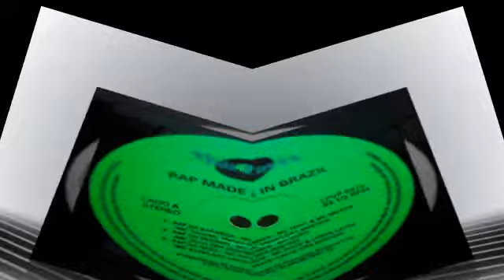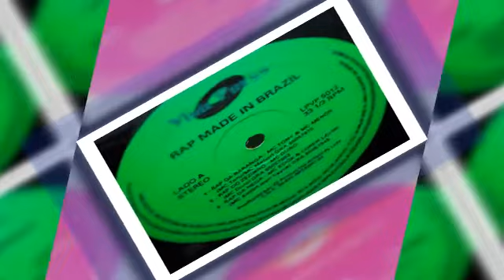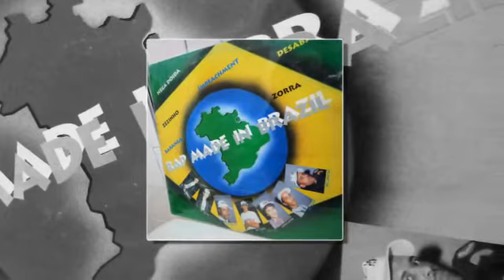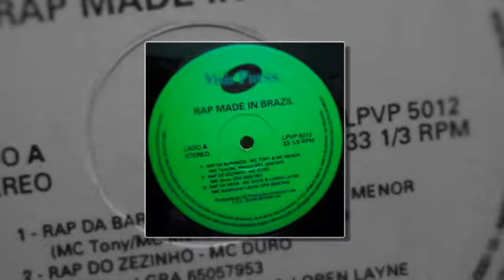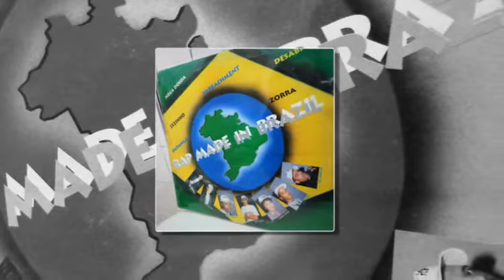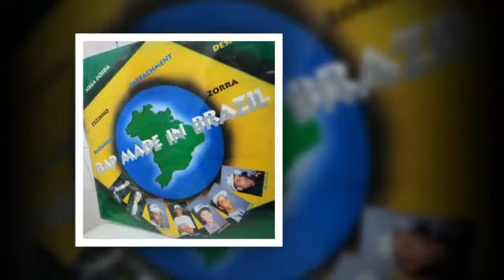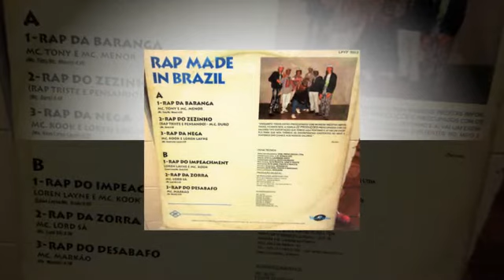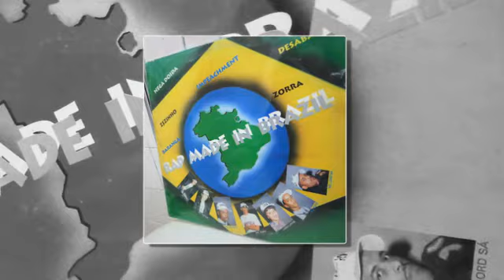Rap Made Brazil (Album Full) (Mc´s Tony & Menor - Rap Da Baranga)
EXCLUSIVO...

O Mega Pack Single de Freestyle é o pacote perfeito para Você que é fã da música freestyle,

Apresentamos nossa coleção de Singles com os maiores clássicos da Freestyle Music,

Uma seleção incrível de Singles de alta qualidade e diversidade.

Não importa se você é Dj, Dançarino ou apenas aprecia a música,

Cada música da nossa coleção é única e traz consigo uma energia,

Não perca mais tempo procurando música freestyle,

adquira já nossa coleção e tenha acesso a uma experiência musical única.

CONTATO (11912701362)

✍️  FUNK MELODY DAS ANTIGAS NAS SUAS CAIXAS  AUMENTE O SOM
  NO TALO  SOMOS A RESISTÊNCIA 🎶 🎶 🎶

👊🏻 VAMOS INCOMODAR A VIZINHANÇA😎

✅ SE GOSTOU SE ESCREVA E DEIXE O SEU 👍

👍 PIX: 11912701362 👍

🙌 GOSTARIA DE AGRADECER AOS ESCRITOS NO CANAL, E AQUELES QUE SÓ VISUALIZARAM, A OS LIKES E OS DESLIKIS, AGRADEÇO DA MESMA FORMA. VAMOS A LUTA RUMO A OS 4 MIL ESCRITOS COM MUITO SOM BOM DE QUALIDADE.

✅ NÃO VAMOS DEIXAR O DEIXAR NOSSO FUNK MORRER 👊🏻

💓 DE CORAÇÃO VAMOS DIVULGAR O  CANAL PARA OS SEUS AMIGOS. AGRADEÇO DE CORAÇÃO À TODOS!!!

Senção de direitos autorais de conteúdo musical (Fair Use) sob seção 107 Copyright Act 1976, subsídio é feito para "uso justo" para fins de crítica, comentário, reportagem, ensino, bolsa de estudos e pesquisa. O uso aceitável é um uso permitido pela lei de direitos autorais que, de outra forma, poderia estar infringindo. O uso sem fins lucrativos, educacional ou pessoal sugere o equilíbrio em favor do uso justo. * Este vídeo demonstra as habilidades de mixagem, todo o áudio foi adquirido legalmente. * Declaração de direitos autorais: Esta faixa não tem a intenção de infringir nenhuma lei de direitos autorais de qualquer forma. Este é para o único propósito do entertainmnet; nenhum lucro é ganho com isso. É a propriedade protegida por direitos autorais de seus respectivos proprietários.

Ajude o canal a crescer para que possamos postar mais conteúdo...

Tracklist

A1- Mc´s Tony & Menor - Rap Da Baranga 00:13
A2- Mc Duro - Rap Do Zezinho (Rap Triste E Pensando) 04:14
A3- Mc Kook E Loren Layne - Rap Da Nega 08:59
B1- Loren Layne & Mc Kook - Rap Do Impeachment 12:22
B2- Mc Lord Sá - Rap Da Zorra 20:30
B3- Mc Markão - Rap Do Desabafo 24:15